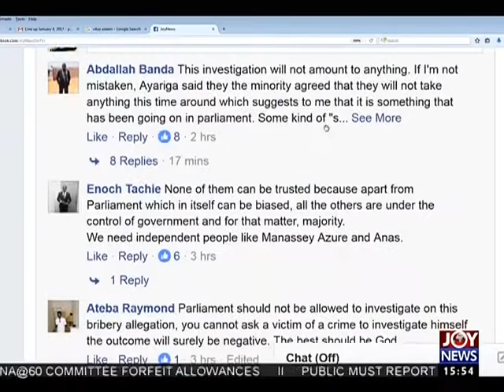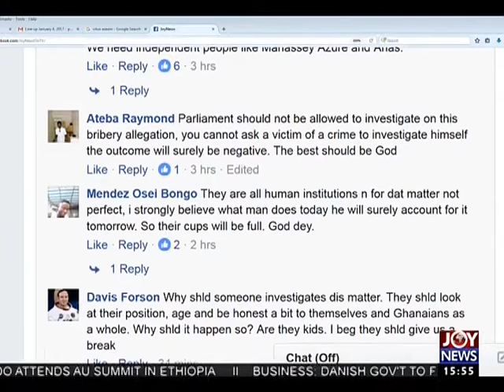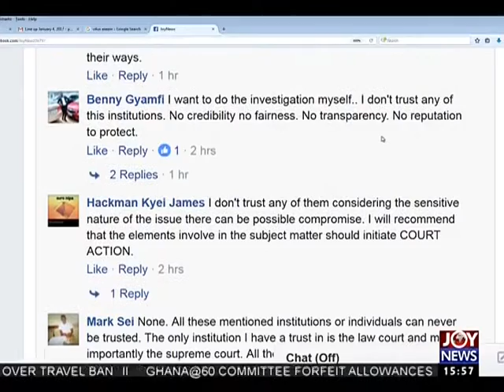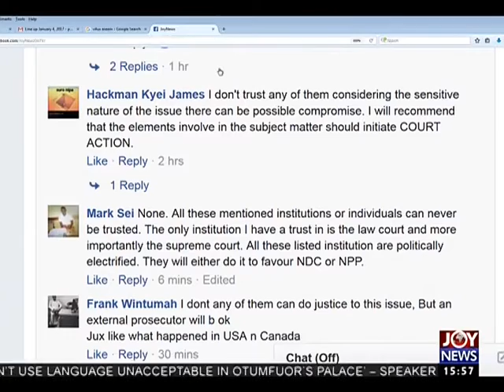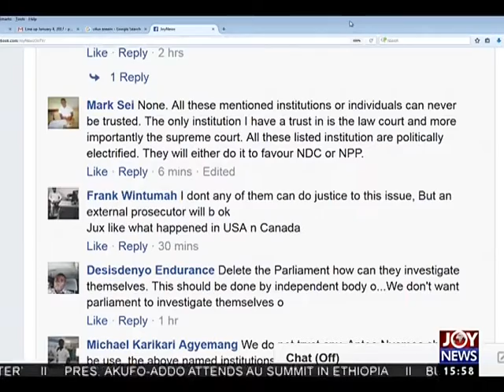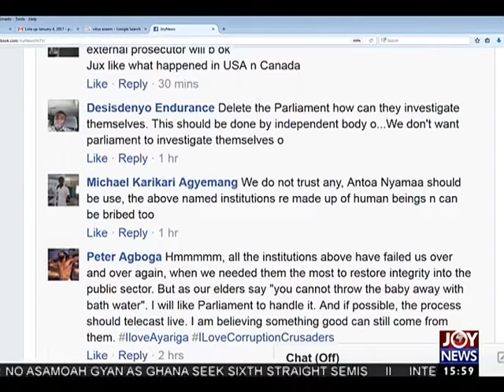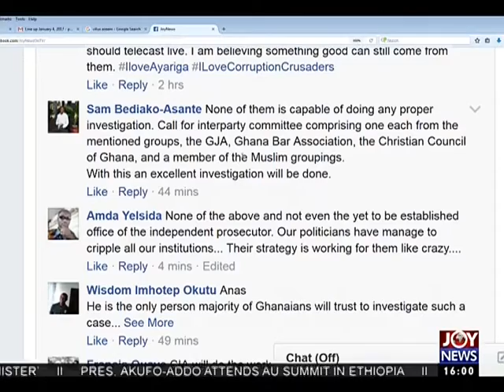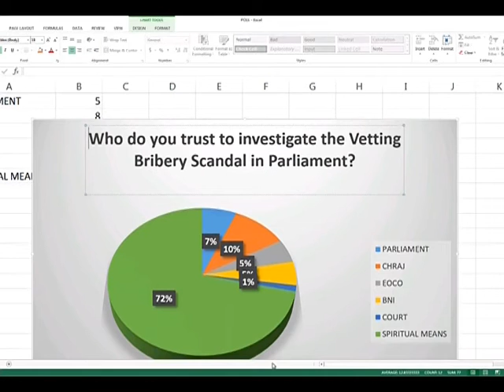Public share their views on controversy -The Pulse on Joy News (30-1-17)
Public share their views on controversy